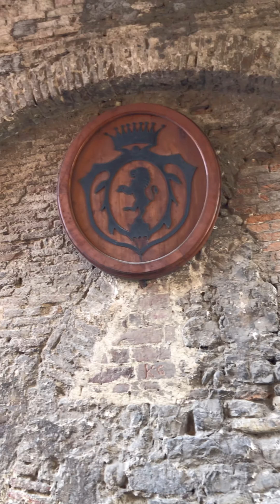Monteleone di Orvieto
10 Ottobre 2021 Monteleone d’Orvieto non è proprio vicinissimo, ma la curiosità è stata tanta.
Passeggiare all’interno dell mura è una esperienza rilassante. È sicuramente uno dei borghi più belli d’Italia e le sue mura rosse, si affacciano su una valle, Valdichiana, paesaggio che ricorda quelli dei dipinti del Perugino.

Nella playlist “Viaggi nei Paraggi” pubblicherò dei brevi video, ottimizzati per cellulare, in cui ti porto in posti particolarmente belli. Una serie dal nome "Cosa ho visto".